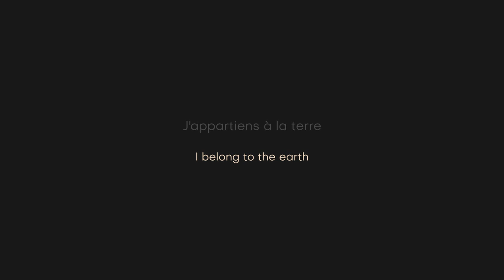I belong to the Earth (English sub-titles version of J'appartiens à la terre)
An in-depth exploration of a Poem card (shikishi), dated 1606, mounted as a hanging scroll; ink, gold, and silver on paper, is used to express the poem "J'appartiens à la terre" by Gatien Lapointe, about Man's relationship and circumstance with the Earth, interpreted with original music composed by Benoît LeBlanc.

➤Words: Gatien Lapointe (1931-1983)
➤Music, Vocals, Piano and Accordion: Benoît LeBlanc
➤Director: Douglas Capron
➤Production : Cinéma Helvi (2018)

Image credit :
Underpainting of Cherry Blossoms attributed to Tawaraya Sōtatsu (1606)
Poem by Kamo no Chōmei
Calligraphy by Hon'ami Kōetsu